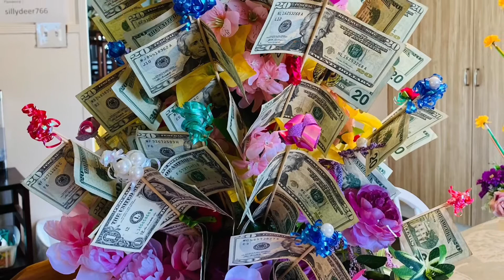ลำใยแสนวัง เดินแฟชั่น / การกุศล 5/29/21 สมทบโครงการ กองทุนช่วนเหลือเยาวชนไทย ใน อเมริกา ครั้ง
ท่าน อ้น  กองทุนช่วนเหลือเยาวชนไทย ในอเมริกา

# ท่านอ้น# อเมริกา # วัชเรศร วิวัชรวงศ์
เวลา 10.30  Am 5/29/21
 ท่านชายวัชเรศร วิวัชรวงศ์
(ท่านอ้น)เป็นประธานในการนำหน่อพระศรีมlllณ ธรรมสถาน วัดไทยสุชาดาธรรมจาริกสังฆวิหาร เมือง Sun Valley California
คณะทำงานวัดไทยสุชาดารำบายศรีต้อนรับท่านชายอ้น

เวลา 15,00 3/18/21
คณะทำงานวัดไทยสุขาดา. รำบายศรี  แบบประเพณีชาวอีสาน
ต้อนรับ ท่านชาย อ้น   # วัชเรศร วิวัชรวงศ์  เนื่องโอกาสท่านเดินทางมาเยี่ยม
 วัดไทยสุชาดาธรรมจาริกสังฆ
 11029 Fenway St
United States

พระครูพิศาลธรรมจารี วัดไทยสุชาดาธรรมจาริกสังฆวิหาร  (เจ้าอาวาส )
ให้การต้อนรับ

# ท่านอ้น# อเมริกา # วัชเรศร วิวัชรวงศ์ 27 เดือน พ.ค 2021  เนื่องในโอกาสวันคลายท่าน ชาย (อ้น)  คณะทำงานวัดไทยสุชาดา ได้จัด แฟชั่นผ้าไทยการกุศล สมทบโครงการ กองทุนช่วนเหลือเยาวชนไทย ใน อเมริกา  ครั้งที่ # 1 วัดไทยสุชาดาธรรมจาริกสังฆวิหาร เมือง Sun Valley California  (จัดโดย (กลุ่มผ้าไทยใครว่าเชย )  พร้อมคณะทำงานวัดไทย สุชาดา
รายได้มอบให้ โครงการ Scholarship   ท่าน อ้น  กองทุนช่วนเหลือเยาวชนไทย ในอเมริกา  ขออนุโมทนา สาธุกับ ทุกท่าน ที่ร่วมงานครั้งนี้ ค่ะ 🙏🏻🙏🏻🙏🏻